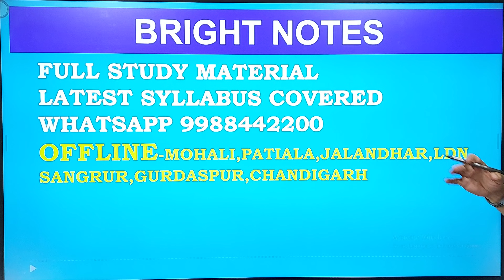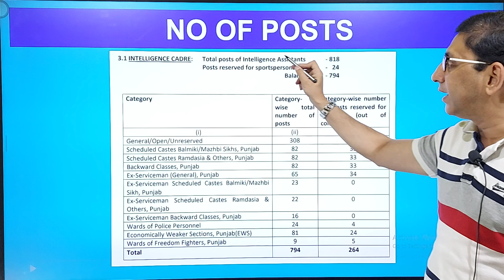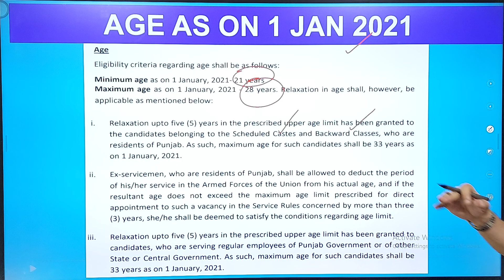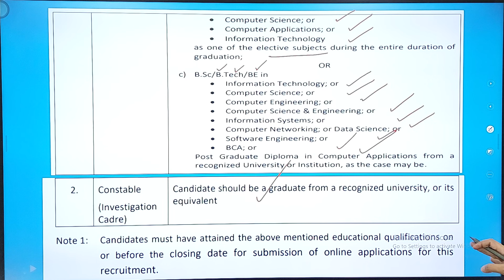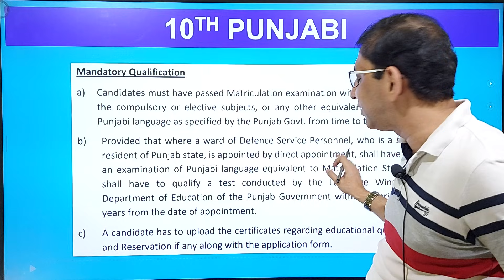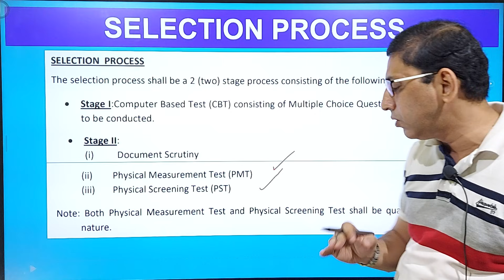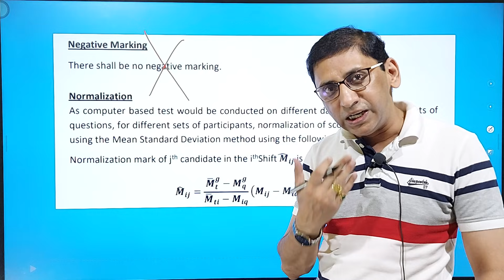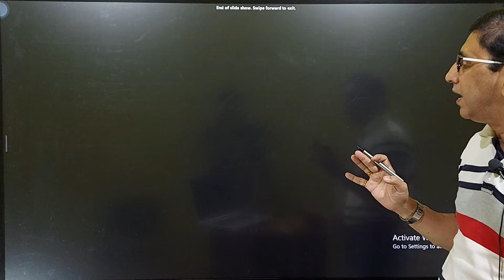Punjab Police intelligence recruitment 2021: Punjab police constable Bharti in investigation depart.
Punjab Police intelligence recruitment 2021. Punjab police constable Bharti. Punjab Police intelligence assistance constable Bharti 2021 is out. Today on 24th July 2021, Punjab Police constable in intelligence cadre and investigation department recruitment notification is out on the official website of Punjab Police. Those who are preparing for this Punjab Police constable Bharti 2021, they can prepare for these posts now. The online application link is active no for applying this constable recruitment process. Candidates can apply online for this Punjab Police constable recruitment 2021 before 16th Aug. 2021.